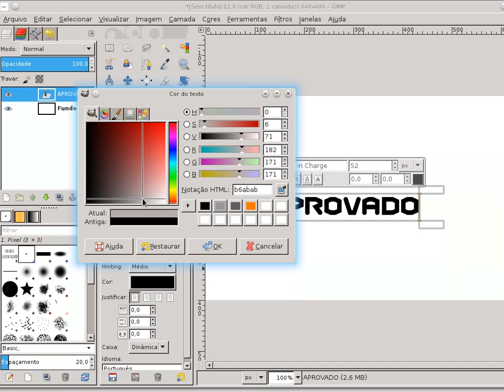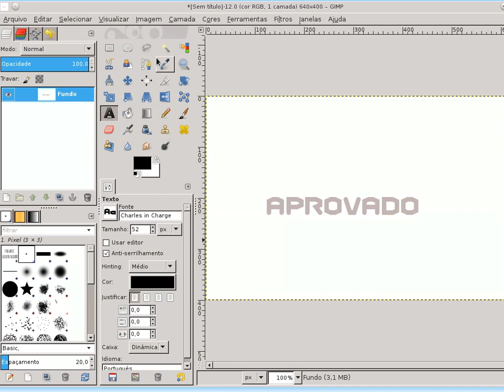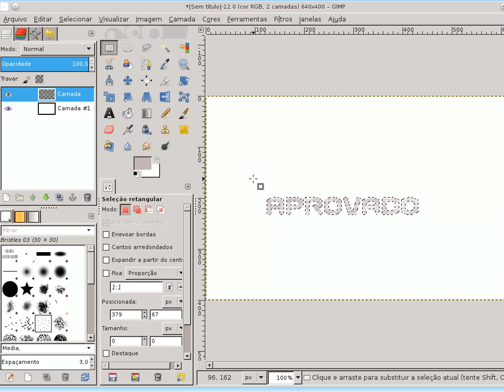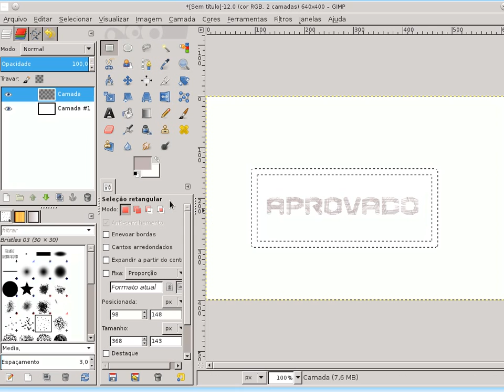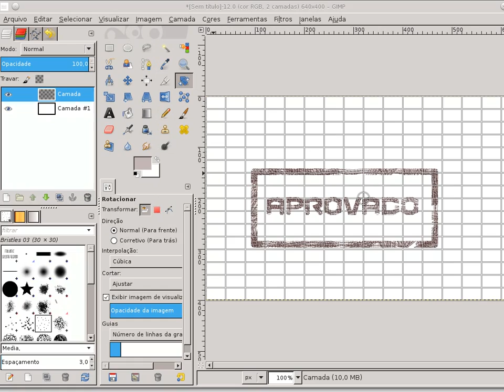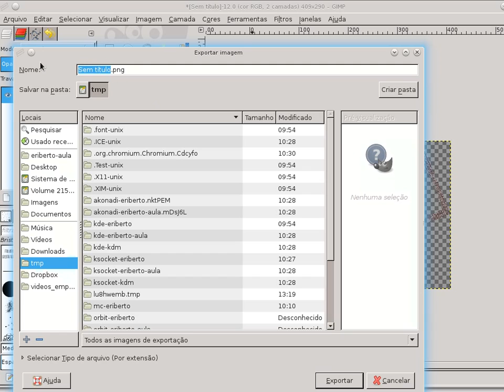Carimbo GIMP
Vídeo mostrando como fazer um efeito, similar a um carimbo, no GIMP.